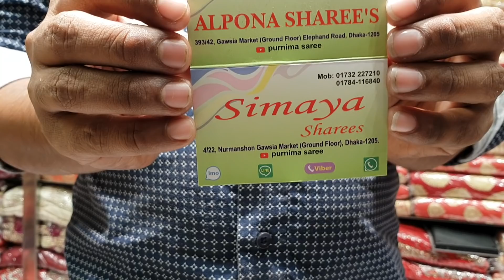wow expensive mohomanthan lehenga bridal lehenga and price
md jahidul hasan